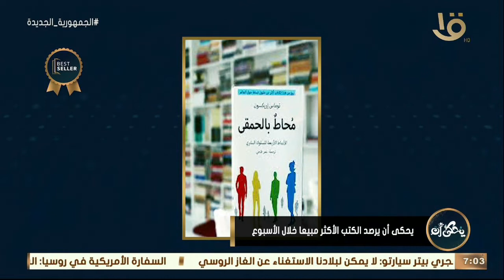يحكى أن يرصد الكتب الأكثر مبيعا خلال الأسبوع